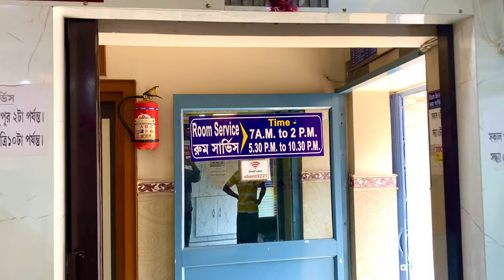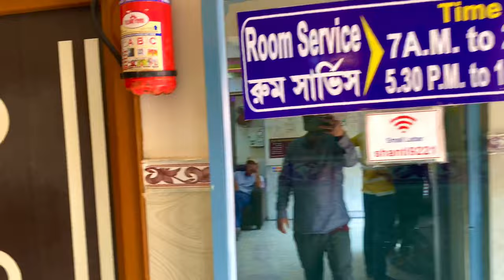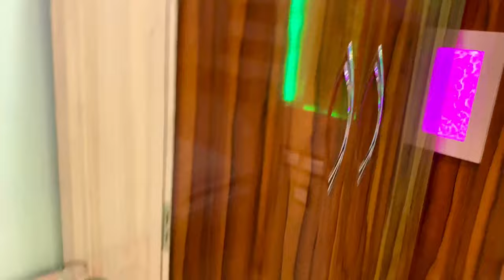ওল্ড দীঘায় রুম এ বসে সমুদ্র দেখুন | Digha sea facing hotel|Traveller Soudipto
ওল্ড দীঘায় রুম এ বসে সমুদ্র দেখুন | Digha sea facing hotel|Digha hotel|

Shanti villa
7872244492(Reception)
Old Digha 2 no ghat
Room rents- 1500/-3500/(AC)
Ground floor rooms - 1500/(AC)
Back side room-2000/(AC)
Sea facing room- 3000/- 3500/(AC)
with ac/ non ac, tv, attached balcony & bathroom, generator, wifi

পুরীতে সবথেকে সস্তায় চিল্কা ভ্রমণ